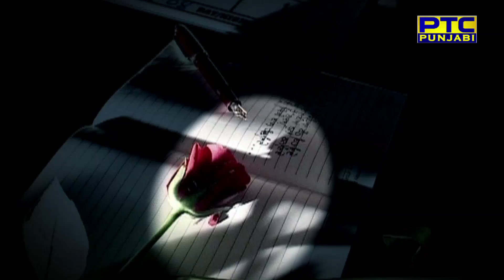Inder Pandori l Doli Wali Car l PTC SpotLight l Full Interview l PTC CHAK DE